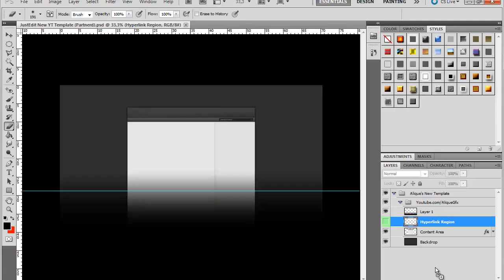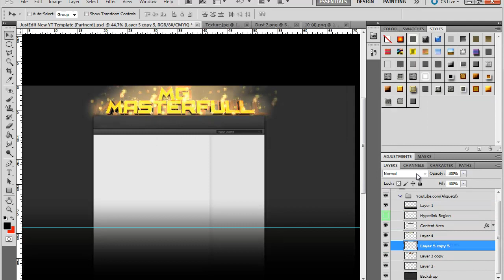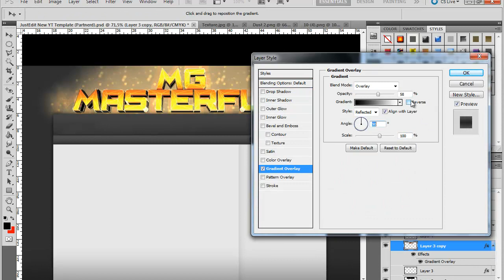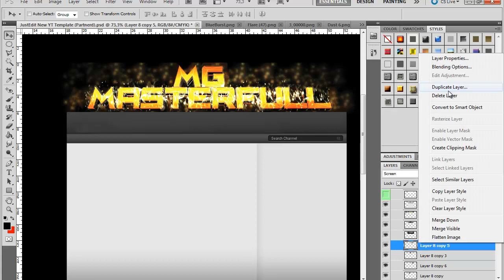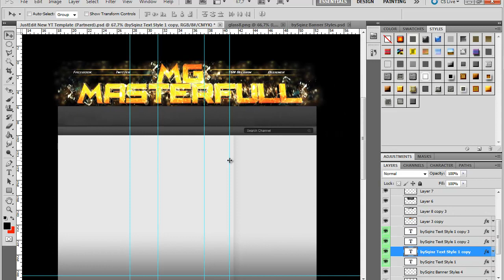Speedart - MG Masterfull By YataArts